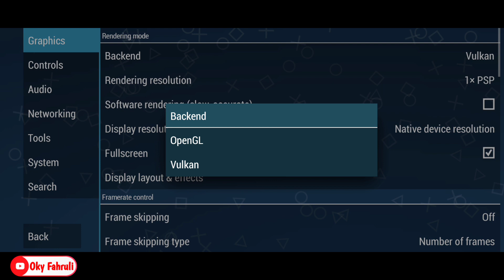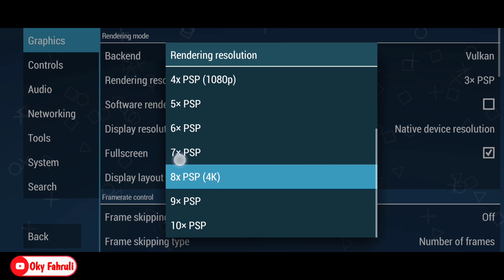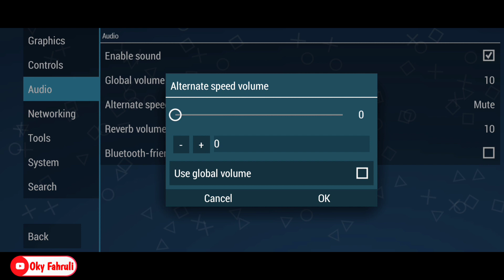Cara Setting PPSSPP Agar Tidak Lag dan Suara Jernih 2023